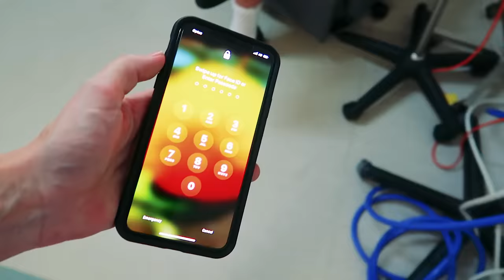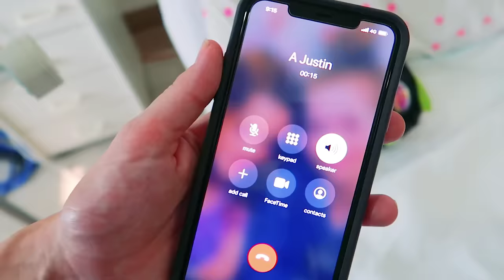THE BIRTH VIDEO - NORRIS NUTS BABY Number 6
Watch our newest videos to see how everyone grew up. WE MOVED TO BONDI BEACH (first night in our own rooms)

In this video see the beginning of the Norris Nuts baby girl birth video. The Norris Nuts baby is born today. The Norris Nuts baby name is still to be decided officially so the Norris Nuts have still been trying to think of a name that will suit the baby the best. We follow Brooke and Justin into the hospital for the birth video and they let us in on the whole journey for the Norris Nuts new baby birth. Brooke Mam Norris goes into labour and we join her experience in her labor of the new baby girl. Norris Nuts baby sister is finally born.